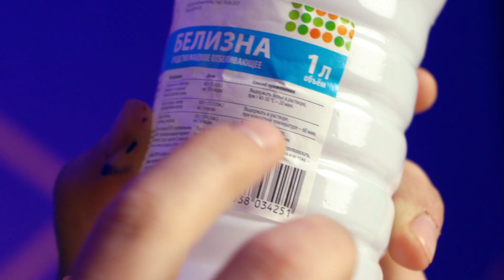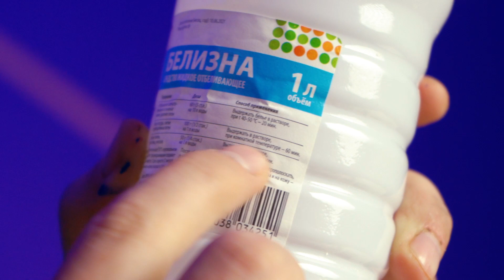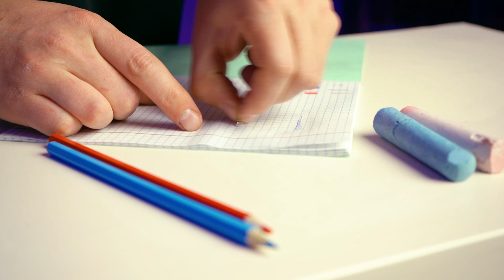ЧТО СТАНЕТ С СИНЕЙ РУЧКОЙ ПОСЛЕ ОТБЕЛИВАТЕЛЯ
Вы когда-нибудь задумывались о том, чтобы отбелить ручку или например карандаш? А вот нам это показалось действительно интересным! Поэтому мы решили отбелить не только карандаш и ручку, но так же гелевую ручку, цветной мел и фломастер! как вы думаете, поменяют ли они свой цвет, если их опустить в отбеливатель или может совсем перестанут писать? Сегодня мы это и узнаем!